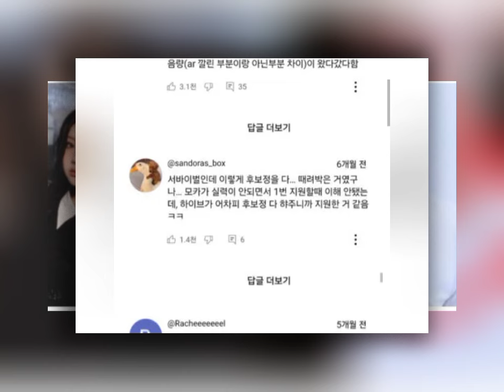HYBE's 'R U NEXT?' Survival Show Scandal: Is Favoritism at Play?"